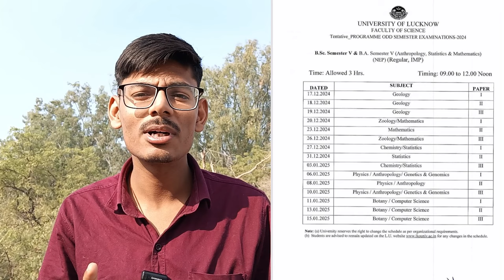UG/PG 1sem Exam form Out Lucknow University| Lucknow University Updates | Lucknow University Exams